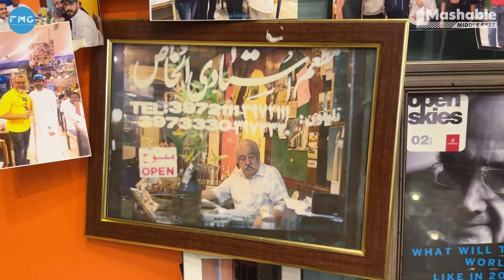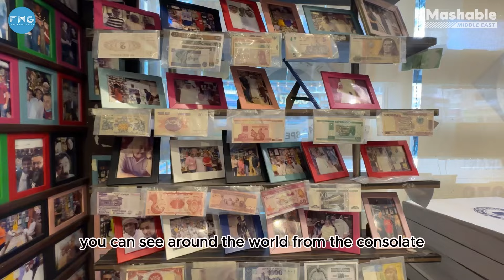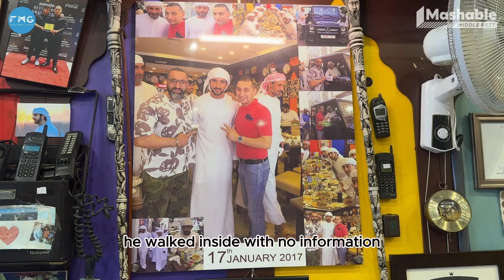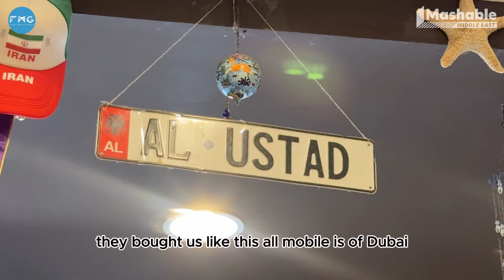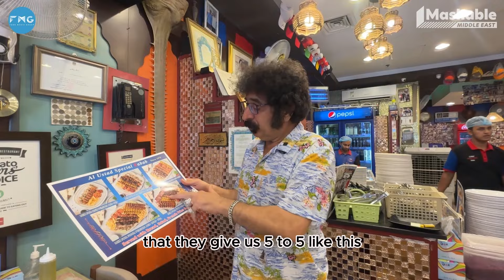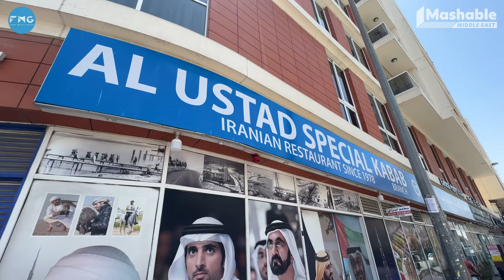Inside Al Ustad Special Kabab in Dubai | Mashable Gate Crashes | EP 5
Mashable Middle East gatecrashed the legendary Al Ustad Special Kabab in Bur Dubai. Established in 1978 by Iranian expat Haji Mohammed Ali Ansari, which is now a global sensation, managed by his sons. The ambience is a blend of homely paintings, historical artefacts, and framed articles tracing its rise to fame. But what steals the show? The walls are adorned with snapshots of every notable visitor, including UAE royalty.